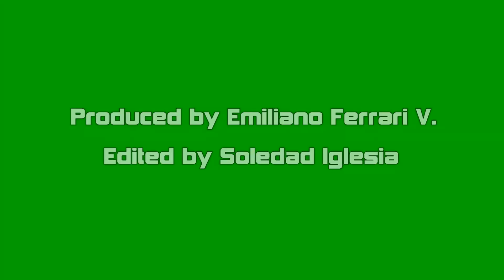Talk Dirty - Hip Hop by Emiliano Ferrari Villalobo (Reproducir en HD)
Escuela: Dance is convey

Prof: Emiliano Ferrari Villalobo

Zárate - Buenos Aires - Argentina